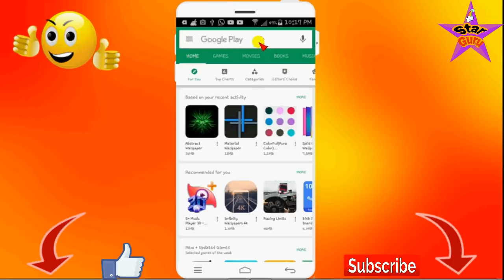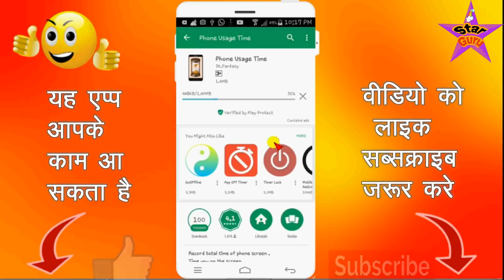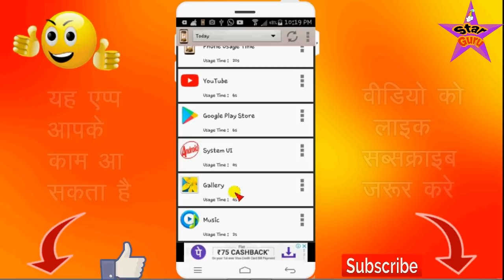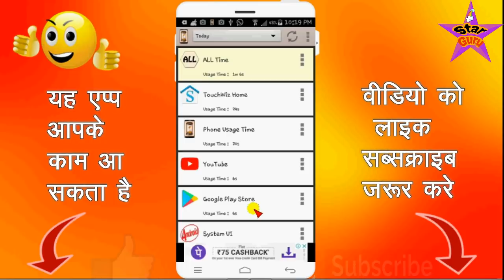यह एप्प आपके बहुत काम आएगा / Best New Cool Android App Hindi Urdu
दोस्तों आज के वीडियो में आपको एक ऐसे एप्प के बारे में बताया गया है उसकी मदद से आप आसानी से देख सकते है की आपके मोबाइल से कोण क्या चीज ओपन करके देखा है उसकी पूरी डिटेल आपको आसानी से मालूम चल जाएगी अब किसी के भी हाथ में हो आपका मोबाइल आपको मालूम चल जायेगा की उसने आपके मोबाइल से क्या क्या ओपन किया है और क्या क्या देखा है तो दोस्तों देखते रहिये विडियो और हां दोस्तों अगर आपको विडियो पसंद आये तो प्लीज लाइक और कमेंट जरूर करिये और अगर आपको किसी टॉपिक पे विडियो बनवाना है तो मुझे कमेंट बॉक्स में जरूर लिखिए